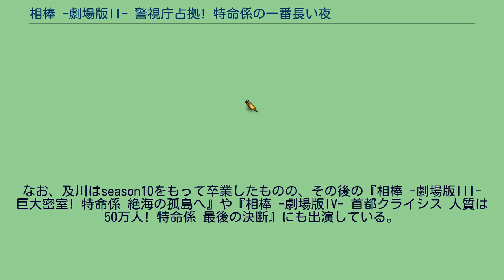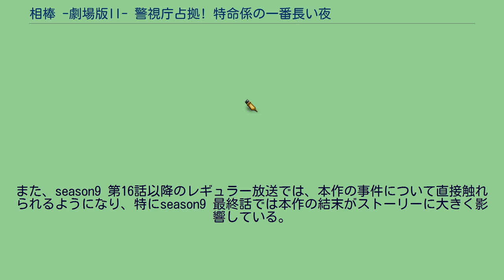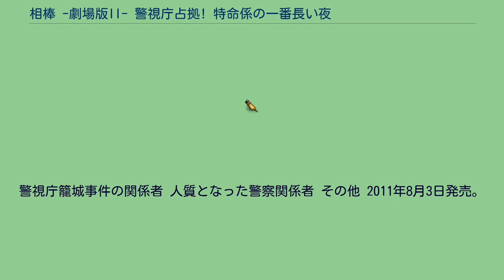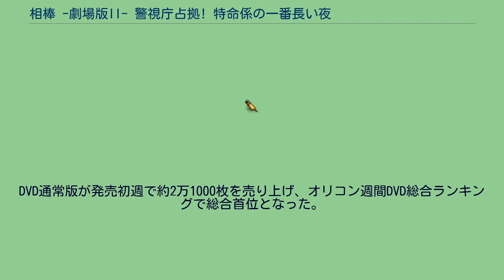相棒 -劇場版II- 警視庁占拠! 特命係の一番長い夜